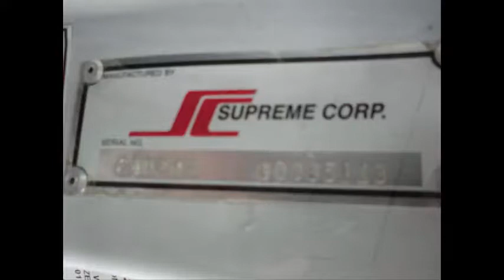Used MFSAB Buses For Sale | 2008 Ford E350 Non-CDL Shuttle Bus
Latest data about Mini Bus Sales indicates more people opt to buy used vehicles instead of new ones. The observation made in many regions and more secondhand car dealerships launched. Both online and offline. Truth is mini buses play a major role in the modern society for businesses & institutions. They are also used by event organizing firms. shuttle services, airport transfers, tour firm, limo tours, private use and much more. They will come in various sizes, capacities, shapes, colors & engines. It is thus paramount to take time and understand what vehicle will suit you best. What may be perfect for you or your business may not be very workable for another person. Especially when your business expands.

A Brief look At the Different Types of Used MFSAB Buses For Sale in Mississippi:

Finding a cheap used minibuses for sale isn’t difficult. What is challenging is choosing a specific vehicle out of the many that are available. And to make the right decision the first time. Without spending too much time, effort or buying a “cabbage on Wheels”. It helps to have an idea of what a mini bus is and what it needs to do. As the name suggests, a minibus is smaller than the regular bus and will have a smaller carrying capacity. Its capacity ranges from between 20 and 24 passengers & you can still get a smaller or larger vehicle. The bus is either gasoline/petrol or diesel powered. And it has an automatic or manual transmission. Different models come with varied engine capacities. Some of the popular models of Used MFSAB Buses For Sale in Mississippi include Ford, GMC, ElDorado and Goshen. Other popular models include Diamond, Krystal and Starcraft and many more.

Used MFSAB Buses For Sale in Mississippi
Mini bus sales have increased across America due to lower cost, easy use & reliability.
Choosing the Right ones from Mini Bus Sales:

All it takes to find cheap Used MFSAB Buses For Sale in Mississippi is searching online. Or visiting a secondhand bus dealership. You may also ask around and follow recommendations form friends, neighbors or family. Nonetheless, unless you know what to look for, you may end up with a wrong minibus. It may be too small, too large, difficult to operate, comes with high running costs. Or the spares are scarce or it may be a scrap vehicle masked with a fresh coat of paint. Before taking advantage of the crazy mini bus sales you should focus on the following:

-Need at Hand: You need to know the kind of event you plan to use the vehicle for and also the frequency of use. A vehicle for airport transfer or celebrity tours should be more luxurious. Compared to that used to ferry workers. You are better-off focusing more on luxury minibus for sale. Rather than general bus sales.

-Capacity: It’s paramount to know how many people will be riding in the minibus. While it may look like a saving buying a 24 seater bus that is very cheap. Yet you only target 18 people, you may end up spending more on fuel. The larger bus will also occupy more space inconveniencing other operations or users. Focusing on 20 seater minibus for sale is a more viable option.

– Engine Capacity: It’s important to balance between driver-ability and economy. A bus with a very big engine is more powerful and can handle a larger load compared to a smaller one with a small engine. But, it will consume more fuel and may be a bit expensive. Also critical is opting for modern engines. They are smaller and more powerful than earlier types and consume less fuel.

-Personal Preference: People have different tastes and preferences. A person who prefers to be more relaxed while driving. Without having to change/shift the gears. Will concentrate more on automatic minibus for sale instead of manual buses. Diesel minibus for sale would be a good start for those who prefer diesel fuel. Unlike gasoline or petrol lovers.

-Brand Reputation: Considering it’s a used bus, you have to be extra cautious since it had a owner before you. It may look clean and neat from the outside but the engine and transmission may be gone. Besides, some brands are not only very common but also have good reputation. Especially a reputation for durability, driver-ability, easy maintenance, fuel economy, resale value & affordability. Notable names include Ford, GMC, Chevrolet, ElDorado, Starcraft, Diamond and Goshen among others.

Used MFSAB Buses For Sale in Mississippi, KGN7